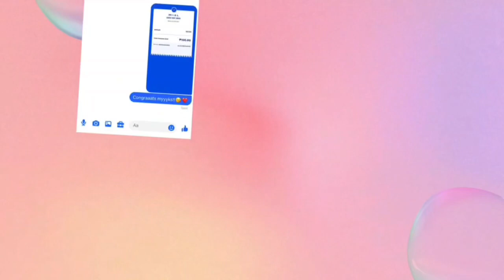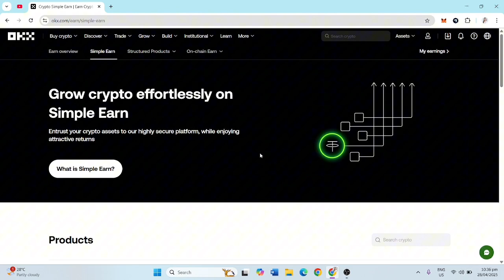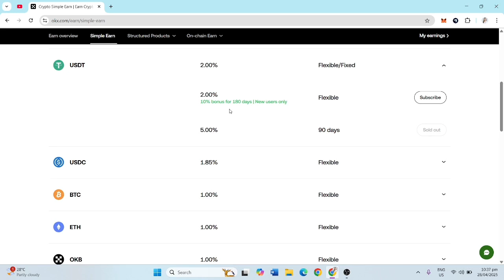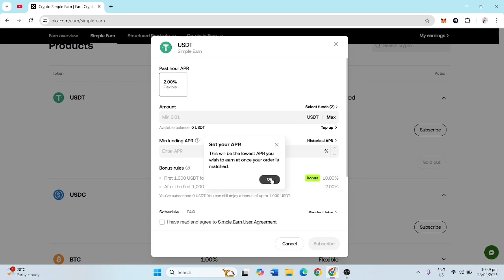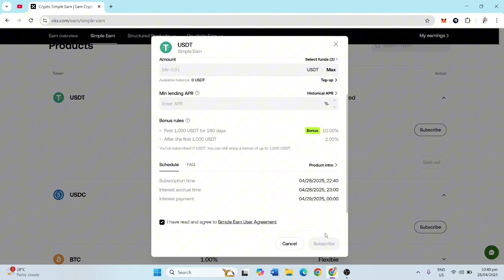How to Use OKX Simple Earn (Step-by-Step Guide)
Code:
88858199
88858199